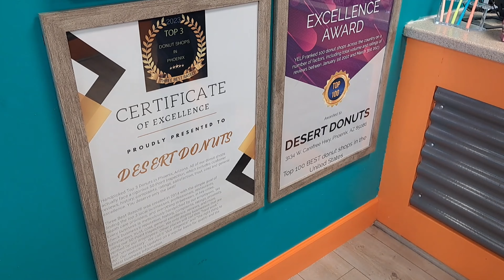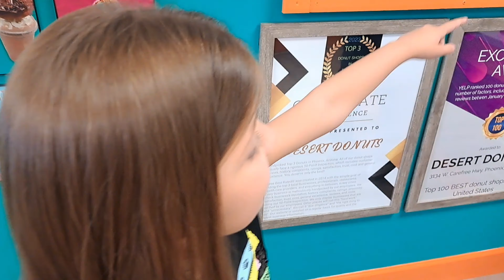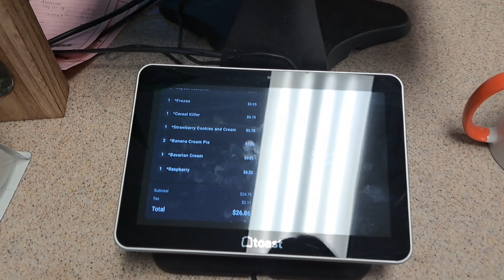Najbolji DONUTS u Arizoni!